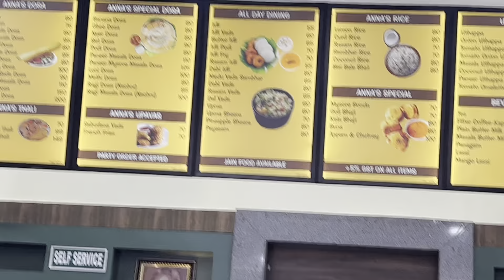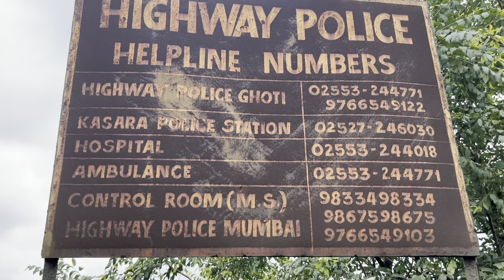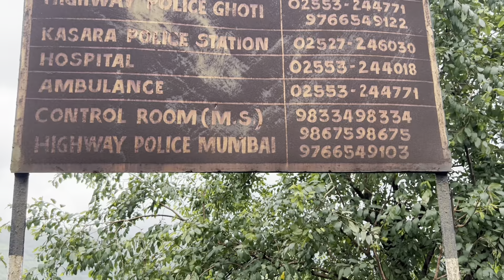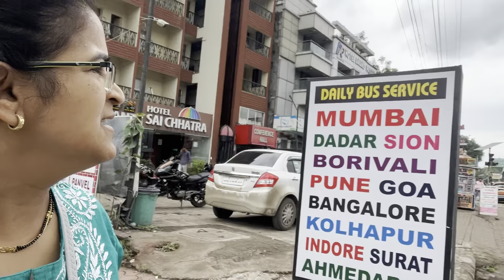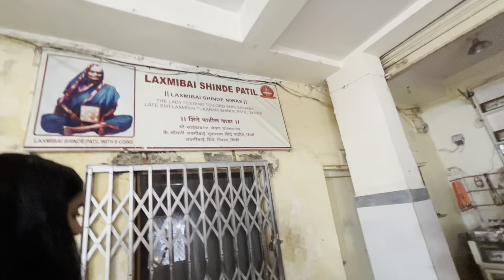A-day-tour to SHRIDHI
HI, welcome to LONDON JIVAN , my name is Namita and I enjoy making VLOGS about London and it’s lifestyle, I hope you will enjoy them and please show your support by giving a like share and subscribe 🙏.Thanks.